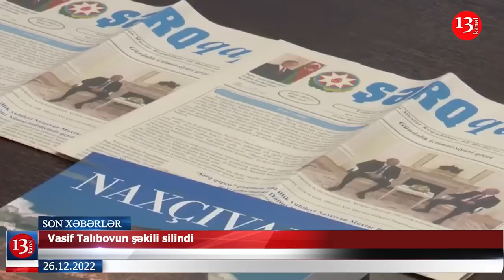Naxçıvan sərhədi bağladı; Talıbovların halı pisləşdi- NAXÇIVAN XƏBƏRLƏRİ